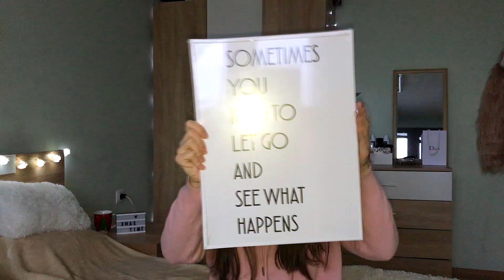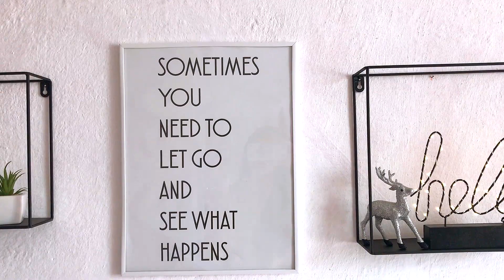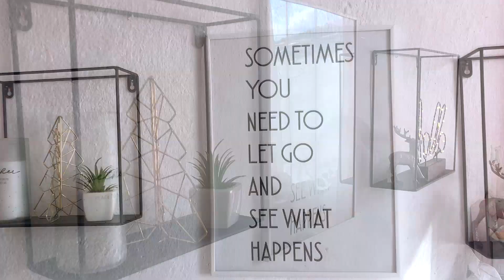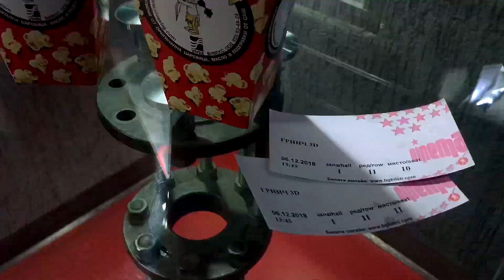НОВ ДЕКОР! ЗАРЯ И КИНО + PINK GIVEAWAY | ВЛОГМАС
Победител: Iliana Guneva ♡
❄️ Взех си още декор от jysk + новия декор в стаята ми; Свeтлините и зарята в Благоевград; Гледахме Гринч иии БЛЕКИ♡♡♡ + GIVEAWAYY!!❄️

Правила за участие:
1♡ Да те абонирани за канала ми
3♡ Напишете коментар: "Какви видеа ви харесват и искате да виждате най-често?" или "Защо бихте искали да спечелите"
Победител ще бъде изтеглен на 29 Декември,тук в коментар.